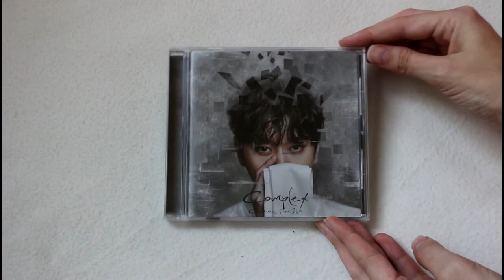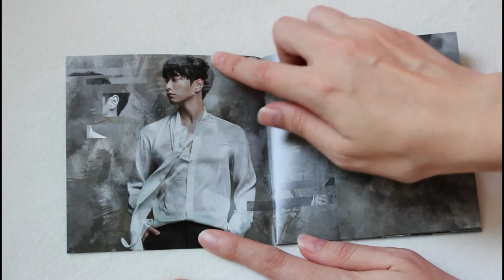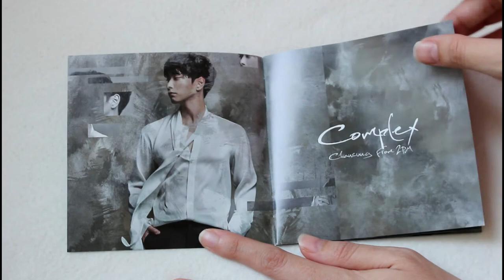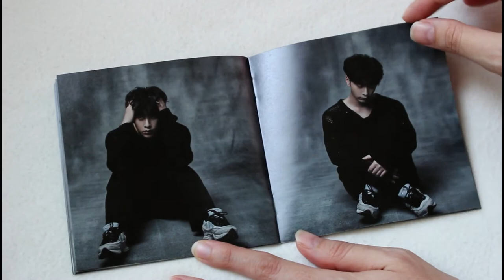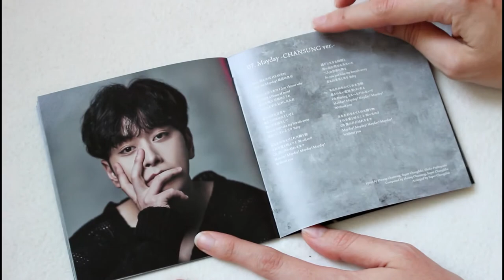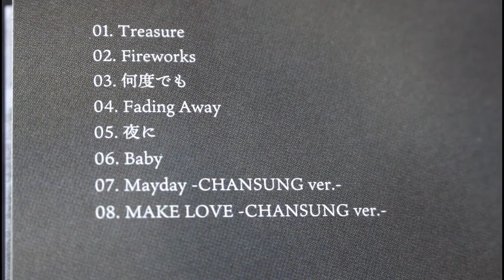[Unboxing + Discussion] Chansung (from 2PM) Complex Limited Version B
The maknae has finally released a solo album! And it's so good!

I hope you guys like this unboxing and amateur discussion on the songs. Be sure to let me know how you felt about this release and Chansung's solo debut in the comments~

Pre-ordered this on amazon.jp.co